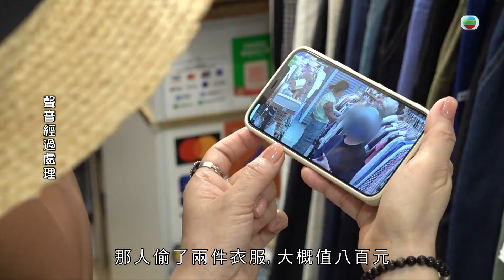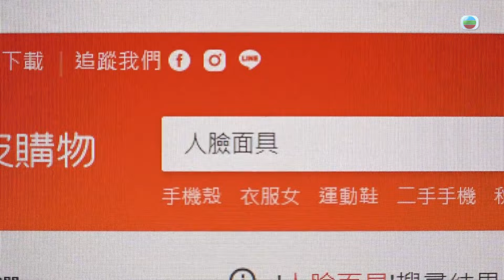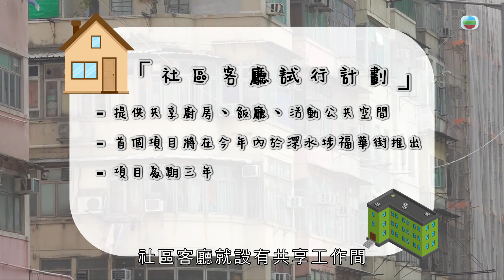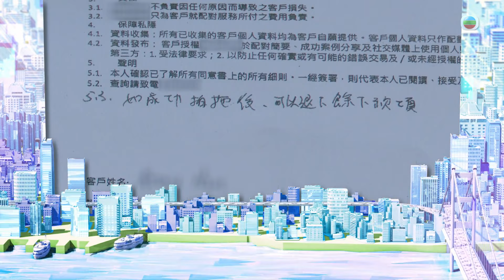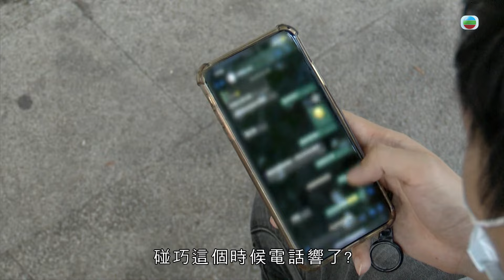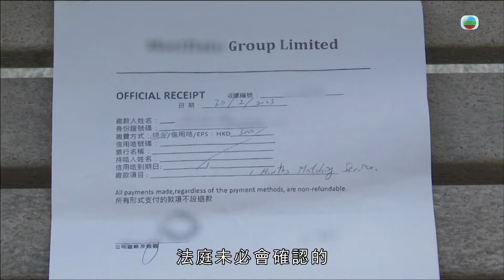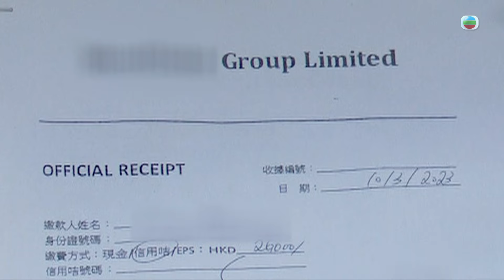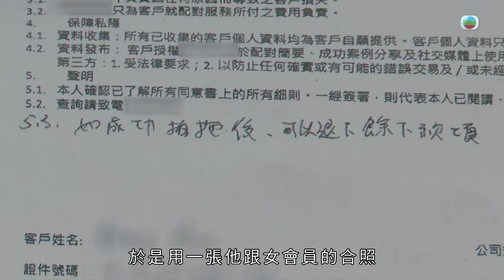東張西望｜單身男為交女友買會籍簽約付2萬6｜配對公司稱成功拍拖會退款卻中伏｜問女會員知無退款條款且真愛落空｜區永權 梁麗翹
有時裝店發生盜竊案，賊人更懷疑戴着人皮面具，店主細述當時情況。

某真人配對公司聲稱如會員成功拍拖，可退還餘下會費。男事主以逾二萬元購買一年會籍後，質疑服務貨不對辦；及後嘗試與女會員假裝配對成功，測試相關退款安排卻不果……

TVB節目巡禮雲集小生、花旦，馬國明被指人氣高企；鄭則士稱有追看「火雞姐」傅嘉莉的演出；馬德鐘、陳煒則向早前公開婚訊的黃智雯送上祝賀。

當局提出設立「社區客廳」，如何為劏房戶給予支援？